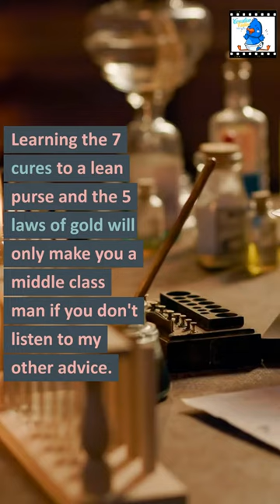Funny Moments In Everyday Life. (The Richest Man In Babylon). 🥴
After studying with Arcad at the temple of learning, and 10 years since meeting Arcad, the Richest Man in Babylon.
the Bansir fat chariot maker went to him to give an account of how he is doing.
Oh, Arcad, thank you for all of the advice.
The 5 laws of gold and the 7 cures to a lean purse.
I learned it well and follow all of the teachings to the tee.
After following all of your advice for 10 long years, I'm still not rich.
I have some gold in my purse to jingle, but I still have to work very hard.
I'm not here to complain, but to know why.

We make content that will give joy and laughter to our audience.  This channel is about fun and funny videos.  All types of comedy and funny video genres will be produced.  Jokes are taken from a variety of different sources. We will have jokes about the family, love and marriage jokes, holiday jokes, office and profession jokes, jokes about sports and celebrities, jokes about health, aging and dying, jokes about animals and pets, jokes about everyday absurdities, jokes about politics, jokes about religion.  We are a comedy channel. Sometimes our jokes will be sarcastic. You get the idea. We will appreciate more feedback so we can make better videos.